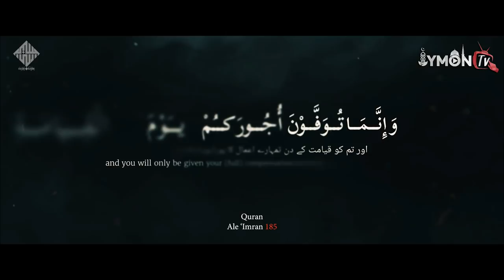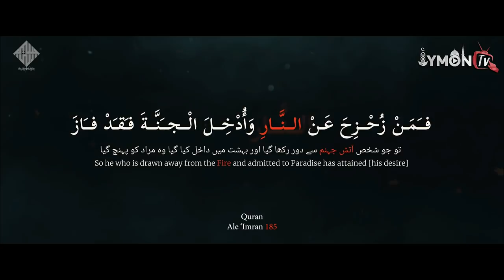Ўлимдан кейин биринчи нима бўлади? Ўлим лаззатми ёки - йўқ?